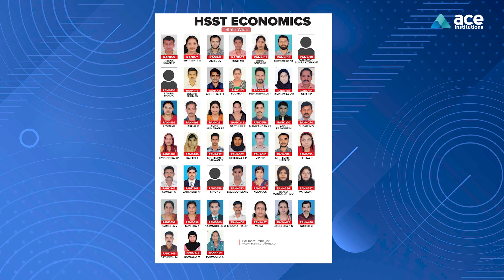HST Notification സത്യമോ? | Kerala PSC | High school Teacher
Admission opens for LDC, GPSC, HSST, HST, RRB, BANK, SSC at ACE

FOR MORE : 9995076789, 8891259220, 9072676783, 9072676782, 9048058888

OUR BRANCHES : MANJERI, MALAPPURAM, PERINTHALMANNA, NILAMBUR, CALICUT, BALUSSERY, TIRUR, EDAPPAL, PATTAMBI, AREEKODE, PALAKKAD